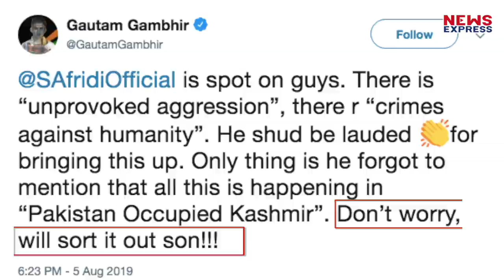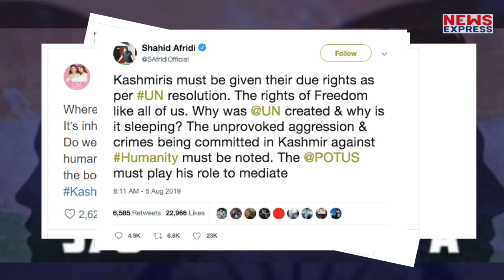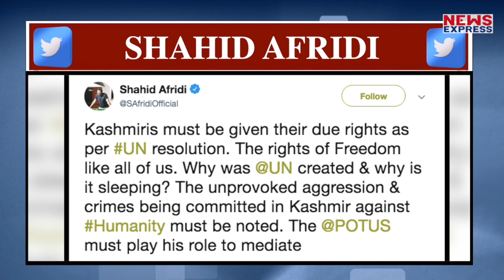370 पर Afridi की हायतौबा, Gambhir ने दिया करारा जवाब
जम्मू-कश्मीर से धारा370 से बौखलाए पूर्व पाक क्रिकेटर शाहिद अफरीदी को गौतम गंभीर ने ऐसा जवाब दिया कि उनकी बोलती बंद कर दी…गौतम गंभीर ने अफरीदी को बेटा तक कह दिया..